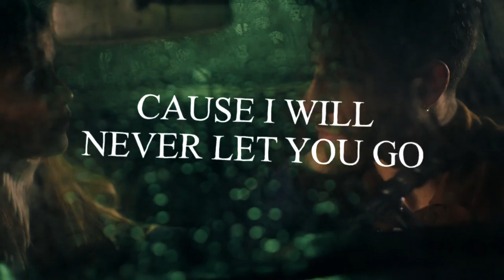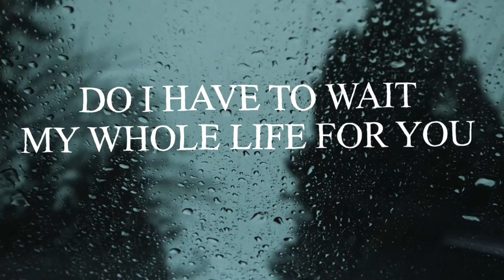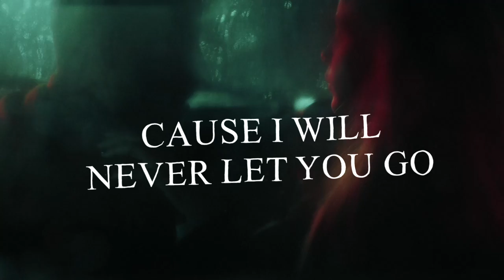Tyler Grey - Never Let You Go (Official Lyric Video) Prod. by DJ Cause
📷 Connect with Tyler Grey to be the first to hear about new songs:

Produced by DJ Cause.

Bryce Vine - La La Land ft. YG [Official Lyrics Video]
The Weeknd - Take My Breath (Official Music Video)
24kGoldn - Mood (Official Video) ft. iann dior
Justin Bieber - Peaches ft. Daniel Caesar, Giveon
Lil Nas X - Panini (Official Video)
DaBaby – ROCKSTAR FT RODDY RICCH [Audio]
Lil Nas X, Jack Harlow - INDUSTRY BABY (Official Video)
The Kid LAROI, Justin Bieber - STAY (Official Video)
Ed Sheeran - Shivers [Official Video]
Blackbear & Wiz Khalifa - CHEERS [Audio]
Ed Sheeran - Bad Habits [Official Video]
24kGoldn - Coco ft. DaBaby (Directed by Cole Bennett)
iann dior - thought it was (feat. Machine Gun Kelly & Travis Barker) (Official Audio)
Skrillex, Justin Bieber & Don Toliver - Don't Go (Official Music Video)
Glass Animals - Heat Waves (Lyric video)
Jaymes Young - Infinity [Official Audio]
Drake - Fair Trade (Audio) ft. Travis Scott
Drake ft. Future and Young Thug - Way 2 Sexy (Official Video)
bbno$ & Rich Brian - edamame (Official Video)
Glass Animals - Heat Waves (Official Video)
blackbear - hot girl bummer [Low Budget Video]
Sleepy Hallow - 2055 (Official Video)
Nic D - Fine Apple (Official Video)
iann dior - shots in the dark (feat. @Trippie Redd) (Official Music Video)
iann dior - let you (Official Music Video)
Lil Nas X - THATS WHAT I WANT (Official Video)
Tyler Grey - Summer Jam 🌴☀️ (Official Lyric Video) Prod. by DJ Cause
Tyler Grey - Minibar (Official Lyric Video) Prod. by DJ Cause
Tyler Grey - Gimme More (Official Lyric Video) Prod. by DJ Cause
Tyler Grey - Las Vegas (Official Lyric Video) Prod. by DJ Cause
Tyler Grey - Tasty (Official Lyric Video) Prod. by DJ Cause
Tyler Grey - Bitches (Official Audio) Prod. by DJ Cause
Tyler Grey - Memories (Official Music Video)
Tyler Grey - That’s What I Like (Official Lyric Video) Prod. by DJ Cause
Tyler Grey - Games You Play (Official Lyric Video) Prod. by DJ Cause
G-Eazy - Get Back Up
Eminem - Get Back Up
G-Eazy - Get Back Up feat. Eminem & Anna (Official DJ Cause Edit)
G-Eazy, Tyler Grey - Mary Jane (feat. Halsey) [Official Lyric Video] Prod. by DJ Cause
G-Eazy, Tyler Grey - Not So Bad (feat. Dido) [Official Lyric Video] Prod. by DJ Cause
Juice WRLD - Lucid Dreams (Directed by Cole Bennett)
G-Eazy & Halsey ─ Bad At Love ( Music Video Edit )
G-Eazy - Hate The Way (Official Video) ft. blackbear
G-Eazy - Breakdown (Official Video) ft. Demi Lovato
G-Eazy - At Will (Official Video) ft. EST Gee
G-Eazy - Still Be Friends (Official Video) ft. Tory Lanez, Tyga
G-Eazy - Wicked Game (Audio)
G-Eazy - I, Me, Myself (Audio)
G-Eazy - These Things Happen Too (Audio)
A$AP Rocky - Praise The Lord (Da Shine) (Official Video) ft. Skepta
Machine Gun Kelly - Smoke and Drive
Machine Gun Kelly - Pretty Toxic Revolver
Jack Harlow - WHATS POPPIN (Directed by Cole Bennett)
Lil Nas X - Old Town Road (Official Video) ft. Billy Ray Cyrus
Lil Nas X - MONTERO (Call Me By Your Name) (Official Video)
Lil Mosey - Blueberry Faygo (Directed by Cole Bennett)
Charlie Puth - Light Switch [Official Music Video]
Maroon 5 - Beautiful Mistakes ft. Megan Thee Stallion (Official Music Video)
Post Malone - Motley Crew (Official Video)
Halsey, Post Malone - Crazy Love (Official Video) ft. G-Eazy, Tyler Grey Prod. by DJ Cause
Y2K, bbno$ - Lalala (Official Video)